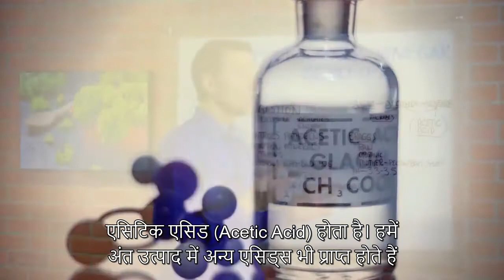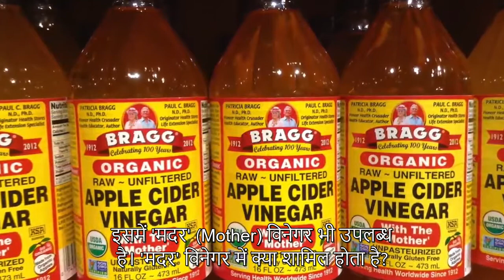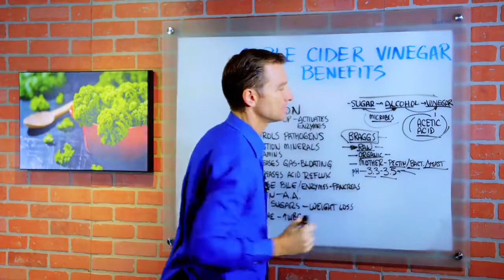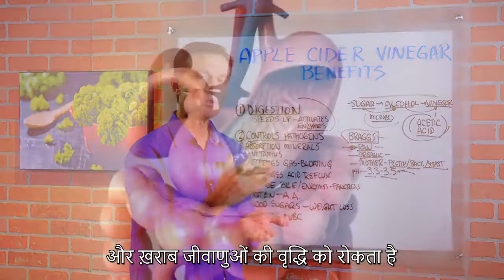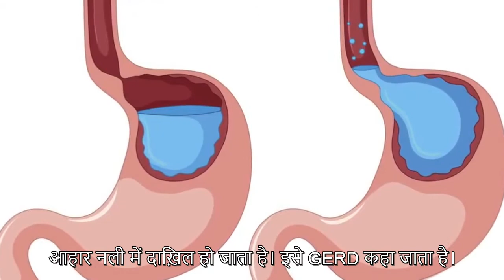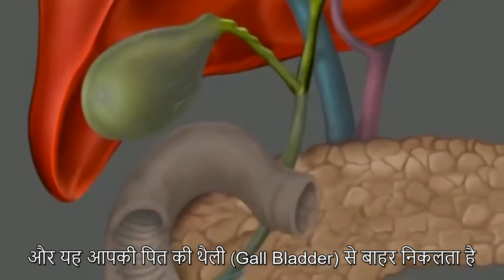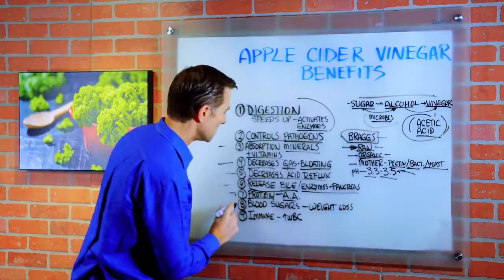एप्पल साइडर विनेगर के 9 फ़ायदे - Benefits Of Apple Cider Vinegar In Hindi | Dr Berg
एप्पल साइडर विनेगर (Apple Cider Vinegar) के फ़ायदे बेहद आश्चर्यजनक हैं। इसकी संपूर्ण जानकारी पाएँ।

टाइमस्टैम्प्स
0:03  एप्पल साइडर विनेगर क्या है?
1:20 मेरा पसंदीदा एप्पल साइडर विनेगर
2:22 एप्पल साइडर विनेगर के फ़ायदे
7:00 एप्पल साइडर विनेगर का सेवन कैसे करें

आज हम एप्पल साइडर विनेगर के स्वास्थ्य लाभों की बात करने वाले हैं। एप्पल साइडर विनेगर के निर्माण की प्रक्रिया में कुछ विशेष सूक्ष्म जीवी, जैसे कि जीवाणु (Bacteria) और यीस्ट (Yeast), सेब के रस में मौजूद शुगर को एल्कोहॉल में परिवर्तित कर देते हैं, और फ़िर अंत में हमें विनेगर प्राप्त होता है। अंत में प्राप्त होने वाले विनेगर उत्पाद को एसिटिक एसिड कहा जाता है। गैर-पास्चरीकृत प्रक्रिया से गुज़रा हुआ सेब का रस फर्मेंटेशन की प्रक्रिया से गुज़रता है। सूक्ष्म जीवों की मदद से यह सेब का रस अंत में विनेगर में परिवर्तित हो जाता है।

मुझे एप्पल साइडर विनेगर का जैविक और प्राकृतिक गैर-पास्चरीकृत उत्पाद पसंद है। मैंने यह जाना है कि BRAGG (ब्रैग) कंपनी का एप्पल साइडर विनेगर एक सर्वश्रेष्ठ उत्पाद है। इसमें “मदर” भी शामिल होता है, जिसका अर्थ यह है कि इसमें फाइबर पेक्टिन, अच्छे जीवाणु, और यीस्ट के कुछ अंश मौजूद होते हैं।

एप्पल साइडर विनेगर के मुख्य लाभ एसिटिक एसिड से प्राप्त होते हैं। लेकिन, अगर यह प्राकृतिक या कच्चा है, तो इसमें प्रचुर मात्रा में एंजाइम्स भी मौजूद होंगे, जिनसे आपका पाचन-तंत्र बेहतर हो जाएगा। आपको पास्चरीकृत (Pasteurized) एप्पल साइडर विनेगर का उपयोग नहीं करना है। यदि आप एक जैविक (Organic) एप्पल साइडर विनेगर ख़रीदते हैं, तो इसका अर्थ यह होगा कि उसमें कीटनाशक और अन्य रसायन मौजूद नहीं होंगे।

एप्पल साइडर विनेगर के स्वास्थ्य लाभ:

1. पाचनक्रिया –पाचनक्रिया को गतिशील बनाता है और एंजाइम्स को सक्रिय करता है
2. रोगजनकों (Pathogens) को नियंत्रित करता है
3. आहारीय खनिजों और विटामिन्स के अवशोषण में बढ़ोतरी करता है
4. पेट की गैस, पेट का फूलना, और बदहज़मी को कम करता है
5. एसिड रिफ्लक्स (पेट के एसिड का आहार नली में दाखिल होना) को कम करता है
6. बाइल जूस/एंजाइम्स को निस्तारित करता है
7. प्रोटीन का विघटन करता है
8. ब्लड शुगर के स्तर में सुधार करता है – वजन में कमी
9. प्रतिरक्षा प्रणाली (Immune System) को बेहतर बनाता है – सफ़ेद रक्त कोशिकाओं को सक्रिय बनाता है और यही कोशिकाएँ गतिशील तरीके से संक्रमणों से लड़ने में सहायता करती हैं

एप्पल साइडर विनेगर की 1-2 चम्मचों को 473 मिलीलीटर पानी में मिलाकर पीना लाभकारी साबित हो सकता है। आप इसमें थोड़ा नींबू का रस भी मिला सकते हैं, और खाने से पहले या बाद में इसका सेवन कर सकते हैं। यदि आपको इसका स्वाद पसंद नहीं आता है, तो आप एप्पल साइडर विनेगर का सेवन गोलियों (Tablets) के रूप में भी कर सकते हैं।

डॉ. एरिक बर्ग डीसी की जीवनी: डॉ. बर्ग 55 वर्ष के हैं, और वे एक चीरोप्राक्टर हैं, जो स्वस्थ केटोसिस और आंतरायिक तरीके से भूखा रहने की कला के विशेषज्ञ हैं। वे ‘द न्यू बॉडी टाइप गाइड’ के लेखक हैं और KB पब्लिशिंग द्वारा प्रकाशित की गयीं अन्य किताबों के भी लेखक हैं। उन्होंने हॉवर्ड विश्विद्यालय में अनुबंधक प्रोफेसर के पद पर रहते हुए छात्रों को आहार-पोषण की शिक्षा प्रदान की है। वे अब तो कार्य नहीं कर रहे हैं, लेकिन वे सोशल मीडिया के ज़रिये स्वास्थ्य शिक्षा प्रदान करने पर ध्यान केंद्रित करते हैं।

हमें FACEBOOK पर फॉलो करें

अस्वीकृति: डॉ. एरिक बर्ग ने अपनी डॉक्टर ऑफ़ चीरोप्रक्टिक की डिग्री साल 1988 में पामर कॉलेज ऑफ़ चीरोप्रक्टिक से प्राप्त की है। उनके द्वारा “डॉक्टर” या “डॉ.” शब्द का इस्तेमाल इस डिग्री के आधार पर ही किया जाता है। डॉ. बर्ग वर्जिनिया, कैलिफ़ोर्निया, और लूसिआना में एक लाइसेंस प्राप्त चीरोप्राक्टर हैं, लेकिन वे अब इनमें से किसी भी राज्य में चीरोप्रक्टिक पर कार्य नहीं करते हैं और मरीज़ों को भी नहीं देखते, ताकि वे लोगों को शिक्षा प्रदान करने में अपना ध्यान केंद्रित कर सकें, फ़िर भी उनके पास सक्रिय लाइसेंस मौजूद है। यह विडियो केवल सामान्य जानकारी प्रदान करने के लिए बनाया गया है। इसका इस्तेमाल आत्म-निदान के तौर पर नहीं किया जाना चाहिए और यह किसी मेडिकल परीक्षा, इलाज, उपचार, निदान, और परामर्श या सलाह का विकल्प भी नहीं है। यह आपके और डॉ. बर्ग के बीच डॉक्टर-मरीज़ के रिश्ते का निर्माण भी नहीं करता है। सर्वप्रथम किसी चिकित्सक से सलाह और मेडिकल परीक्षण, निदान, और परामर्श लेने के बाद ही आपको अपने स्वास्थ्य संबंधी आहार नियम या खान-पान को बदलने के बारे में विचार करना चाहिए। हमेशा किसी चिकित्सक या अन्य प्रशिक्षित स्वास्थ्य प्रदाता की सलाह लें, और आप अपने चिकित्सक से किसी भी मेडिकल स्थिति के सन्दर्भ में प्रश्न पूछ सकते हैं। The Health & Wellness, Dr. Berg Nutritionals और Dr. Eric Berg, D.C. किसी भी सलाह, उपचार की कार्यप्रणाली, निदान या किसी अन्य जानकारी, सेवा या जो भी उत्पाद आप इस विडियो या साईट के ज़रिये ख़रीदते हैं, उसके लिए उत्तरदायी या जिम्मेदार नहीं हैं।